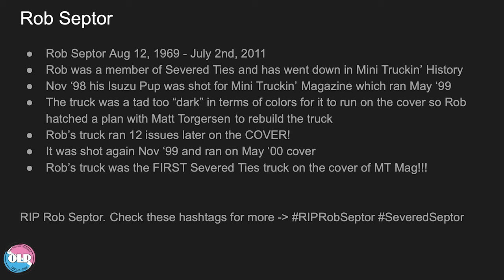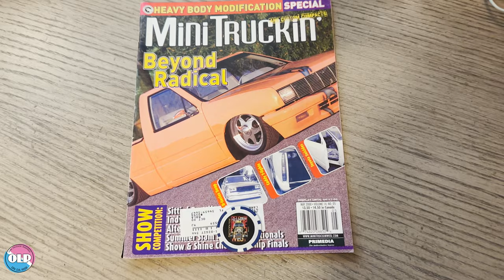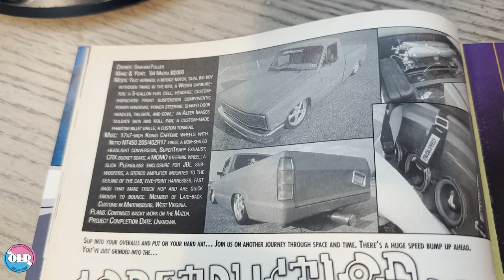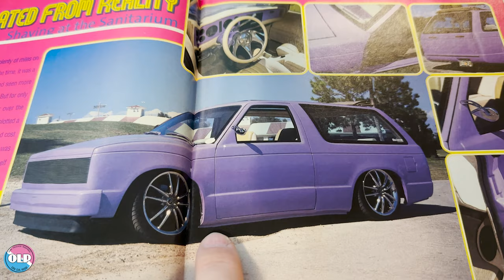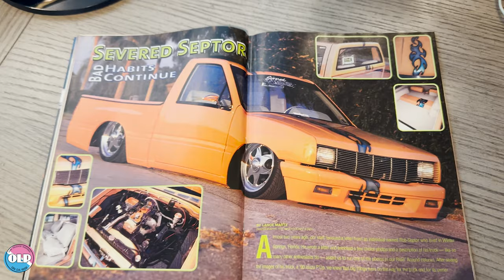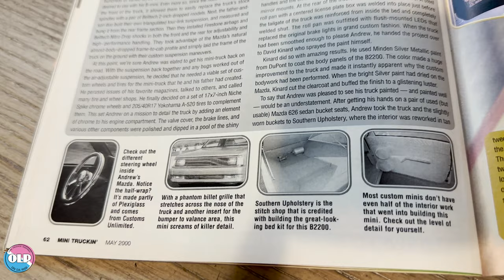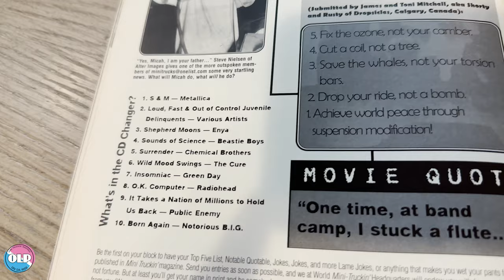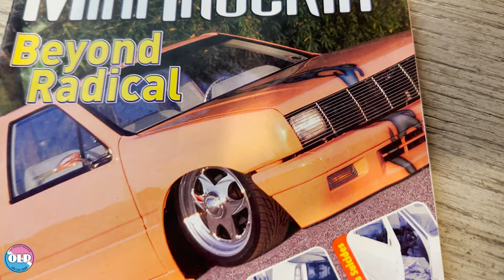Mini Truckin Magazine Issue 101; May 2000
Cover details: Rob Septor's Isuzu Pup which was built by Matt Torgersen. It was shot at Slamfest 1999. Keep in mind it was shot at Slamfest 1998 and ran in May 1999 issue as a feature. It was completely redone and ran 12 issues later on the cover! This was the 3rd cover truck with Billet Specialties wheels (first 2 = LoMego and Chris Wattier's brand new '95 Nissan Hardbody King Cab painted by Kal Koncepts). This was the first Severed Ties truck to appear on the cover of Mini Truckin’ Magazine!

Misc issue details: Sittin' Pretti '99, Show & Shine Waynesboro Virginia, Summer Slam Michigan Nationals 1999, Alter Images' & 6th Annual Indy Truck Bash

Features:

-Ch-Ch-Ch-Cheetah! - 1992 Ford Ranger
-The Scarlet Edge - 1991 Nissan Hardbody
-Separated From Reality - Chevy S-10 Blazer
-Severed Septor - 1990 Isuzu Pup
-Homegrown - 1992 Mazda B2200
-Bitchin' Bishi - 1991 Mitsubishi Mighty Max
-The Nookie - 1991 Acura Integra

Editor: Lance Martz
Cover photo credit: Lance Martz